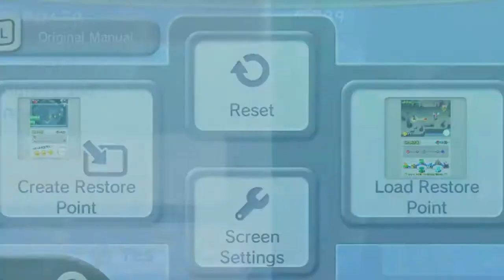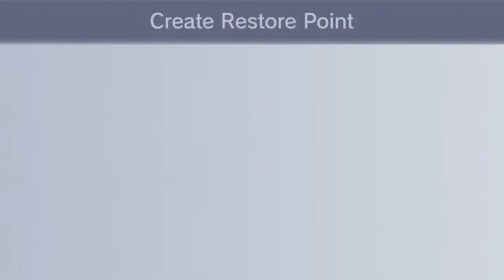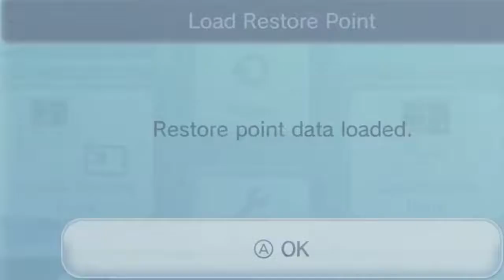Let's Play New Super Mario Bros. DS Part 14 - Bowser's World